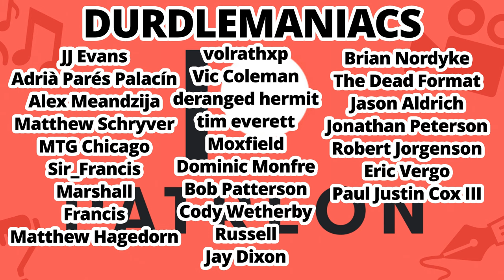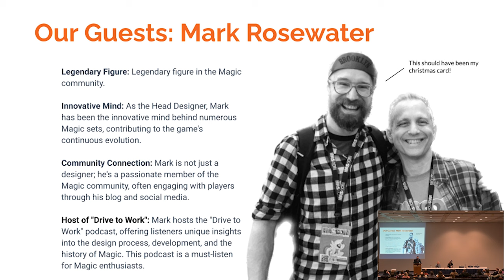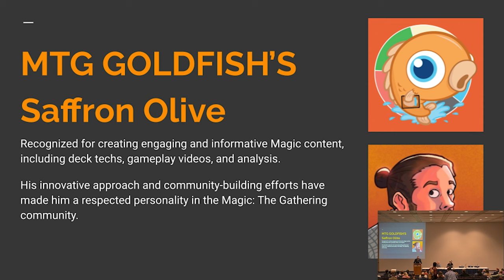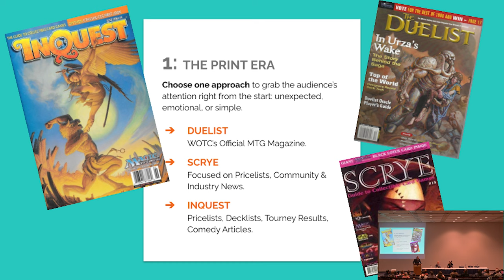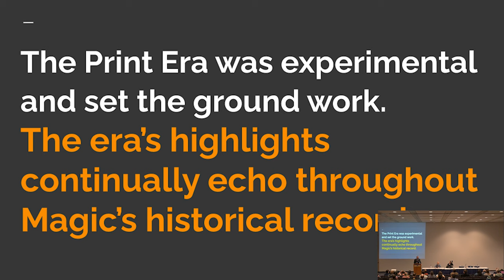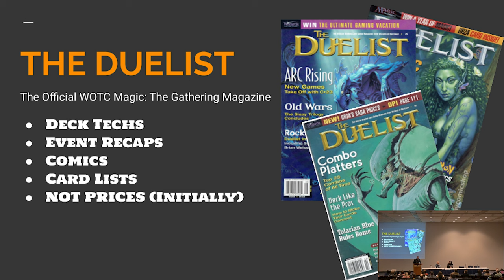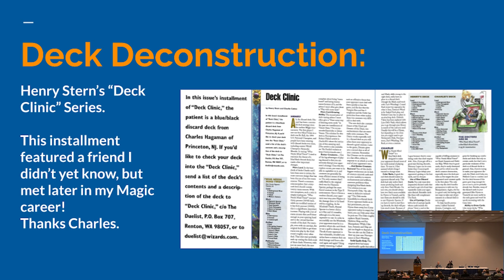A History of MTG Journalism MCCHICAGO Panel w/ Mark Rosewater & Saffron Olive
Join us for an insightful journey through the evolution of Magic: The Gathering journalism at Magic Con Chicago! Hosted by Zac Clark, Host of Eternal Durdles, a 29-year veteran of the game, and founder of Hipsters of the Coast. This panel brings together industry legends Mark Rosewater and Saffron Olive to delve into four distinct eras of Magic journalism.

From the early days of print publications to the rise of the internet, the transition to pro blogs, and the advent of vlogs, explore how Magic content creation has evolved over the decades. Gain unique insights from Mark Rosewater, the Head Designer of Magic at Wizards of the Coast, and Saffron Olive, the content manager of MTG Goldfish, as they discuss the impact of each era on the Magic community and the game itself.

Whether you're a seasoned Magic enthusiast or new to the scene, this panel offers a fascinating glimpse into the rich history and vibrant future of Magic journalism. Don't miss out on this opportunity to learn from industry pioneers and discover how Magic content creation continues to shape the world's most beloved trading card game.

Zac: @durdlemagus
Phil: @ForceofPhil

OUR Background graphic:
AA-vfx Art Store